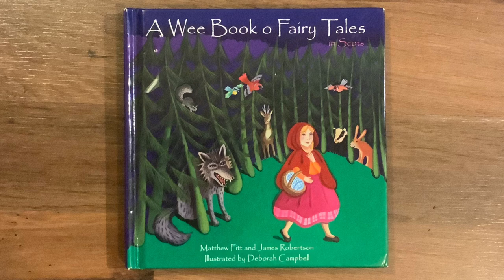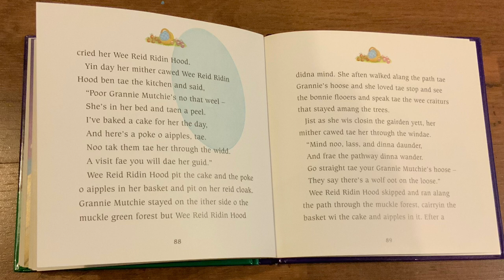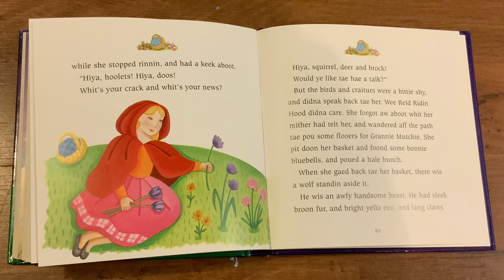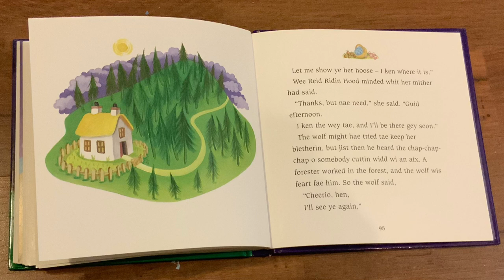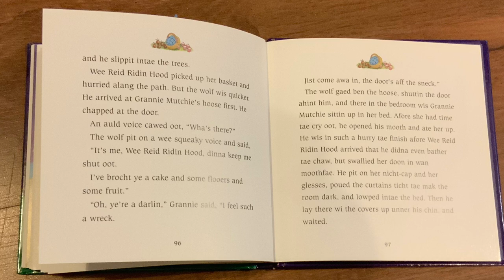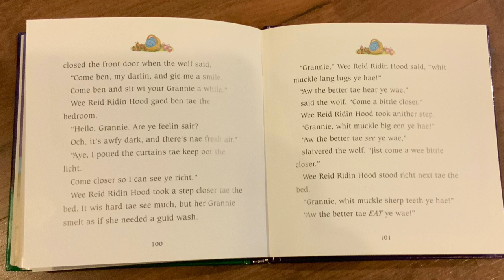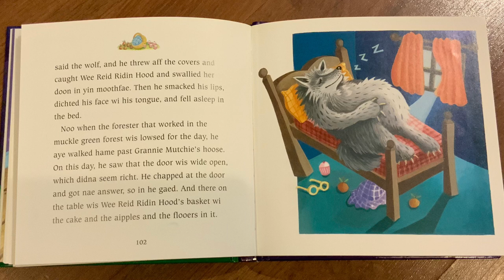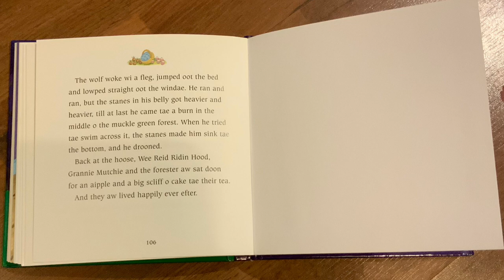Wee Reid Ridin Hood in Scots, by Matthew Fitt & James Robertson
Scots language version of Wee Reid Ridin Hood. The story comes from 'A Wee Book O Fairy Tales' in Scots, written by Matthew Fitt & James Robertson, published by Itchy Coo and read by Laura McConnell.
Read aloud with permission from Itchy Coo, part of Black & White Publishing.